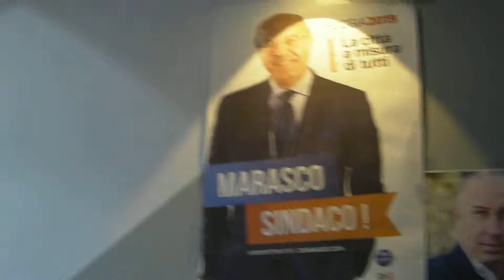Karisma Sala feste Foggia